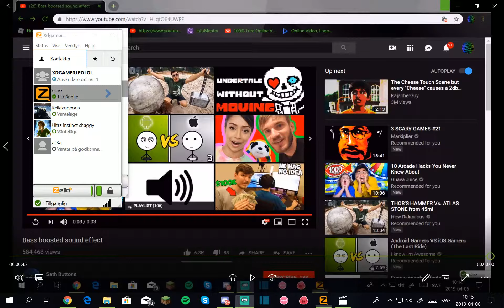BASS BOOST SOUND EFFECT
Twitch Pls follow me for more videos and Livestreams!